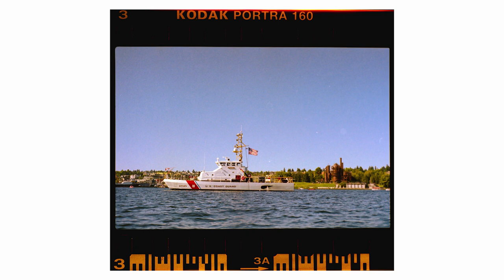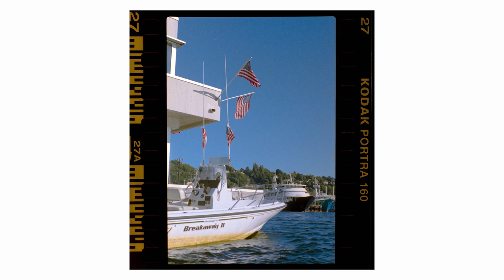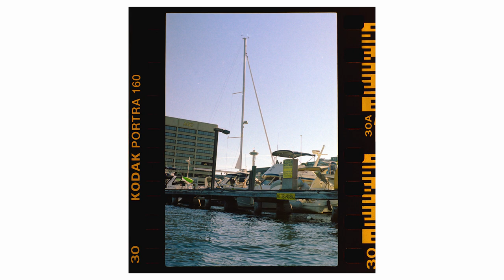KAYAKING FILM PHOTOS | Kodak Portra 160 on Nikon F2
I went kayaking for the first time in Seattle's South Lake Union and brought along my Nikon F2 to take some film photos on Portra 160! Very happy with how the photos turned out, I hope you enjoy!

Photo Instagram: @jaeseo_photo
School Instagram: @lifeofnuwildcat